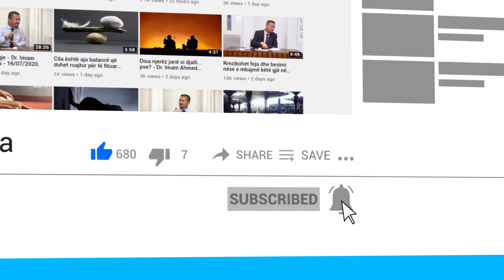A e prish agjërimin nuhatja e erës së mishit të derrit për ata që punojnë kuzhinë?